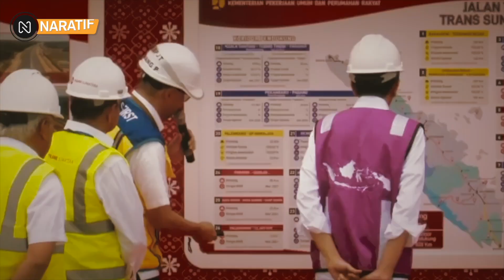MANTAP❗LINTASAN GAJAH DI JALAN TOL PEKANBARU-DUMAI, JOKOWI APRESIASI PENUH KELESTARIAN LINGKUNGAN👏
Kabar Terbaru Hari Ini : PERTAMA❗LINTASAN GAJAH DI JALAN TOL PEKANBARU-DUMAI, JOKOWI APRESIASI PENUH KELESTARIAN LINGKUNGAN👏

Jalan tol trans Sumatera telah menyisakan banyak cerita selama pembangunannya. Salah satu yang menarik adalah terdapat terowongan khusus untuk lintasan gajah.

Terowongan gajah telah dibangun di Pekanbaru-Dumai untuk mencegah hewan besar ini melintasi jalan tol. Setidaknya terdapat sebanyak enam perlintasan serupa di ruas tol tersebut.

Pembangunan jalan tol juga dimaksudkan mencegah berulangnya kejadian ketika seekor Gajah Sumatera liar melintas di jalan tol km 73 +250 m, pada bulan Februari 2022 lalu.

Pada salah satu unggahan Instagram resmi Presiden Joko Widodo, pada 5 januari lalu  Presiden RI Jokowi telah meninjau langsung lokasi salah satu terowongan lintasan gajah, tepatnya di KM 12. Dari ketinggian struktur badan tol Pekanbaru-Dumai, Jokowi sempat melihat beberapa gajah yang sedang beraktivitas di sekitar jalan tol yang ada terowongan gajah tersebut.

Menurutnya, pembangunan infrastruktur harus memperhatikan kelestarian lingkungan, termasuk kehidupan satwa liar. Ini diwujudkan dengan pembangunan terowongan gajah yang ada di Riau.

adapun Enam terowongan perlintasan gajah tersebut menjadi akses para gajah yang ada di habitatnya agar dapat terhubung langsung dengan tempat tinggalnya.

Pembangunan terowongan dilakukan karena jalan tol Pekanbaru-Dumai membelah habitat gajah di dua kota dan dua kabupaten. Populasi gajah Sumatera yang dilindungi di kawasan tersebut sebanyak 76 ekor.

Sementara itu, Kepala Balai Besar Konservasi Sumber Daya Alam (KSDA) Riau Genman S. Hasibuan mengatakan pembangunan terowongan gajah di jalan tol Pekanbaru-Dumai adalah  langkah adaptasi atas pembangunan ruas jalan tol yang telah membelah habitat gajah di dua kota dan dua kabupaten di Provinsi Riau.

Terowongan ini dibangun pada jalan Tol Pekanbaru - Dumai Seksi 4. Semua terowongan akan menjadi  Perlintasan Gajah Agar tetap terhubung dengan 8 Kantung Gajah-Gajah tersebut tinggal yang tersebar di bagian sisi kiri dan kanan tol berdiri.

Adapun enam perlintasan pertama di Sungai Takuana lokasinya di Seksi 2 dan tidak jauh dari Pusat Latihan Gajah Minas di Kabupaten Siak. Kemudian lima perlintasan lainnya berada di Seksi 4 dekat dengan Suaka margasatwa Balai Raja.

Terowongan Perlintasan Gajah di tol Pekanbaru-Dumai ini dibuat juga untuk menjaga keselamatan para pengguna Jalan Tol.

Melansir dari laman Badan Pengatur Jalan Tol (BPJT), terdapat satu perlintasan di Sungai Tekuana, sementara lima perlintasan lainnya berada di dekat Suaka Margasatwa Balai Raja.

Terowongan gajah dibangun menyesuaikan dengan habitat aslinya di alam. Ukurannya 5,1 meter dengan lebar 40 meter. Pada bagian kanan dan kiri jalan sekitar terowongan dibuat pagar pengaman agar hewan tersebut aman dan selalu terjaga ekosistemnya.